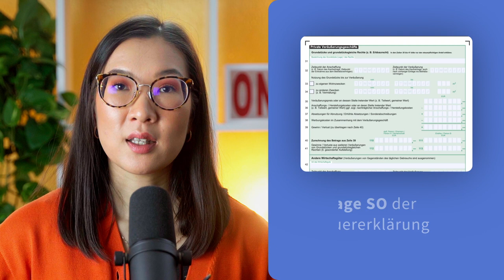Immobilien-Teilverkauf in der Steuer: So geht's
Was für Steuern fallen an, wenn man sich für einen Teilverkauf seines Hauses oder seiner Wohnung entscheidet?

Inhalt:
0:00 | Intro
0:32 | Wann ist eine Spekulationssteuer fällig?
1:40 | Wann muss man Gewerbesteuer zahlen?
2:25 | Spekulationssteuer in der Steuererklärung
2:39 | Gewerbesteuer in der Steuererklärung

🔹  Kontaktiere uns für eine individuelle Beratung:
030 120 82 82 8 (Mo-Fr 10-16 Uhr)